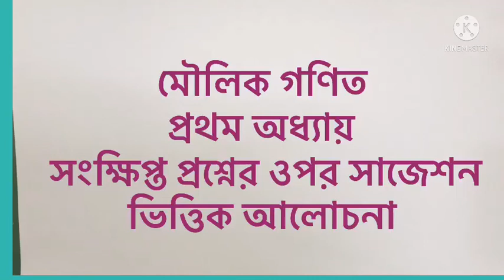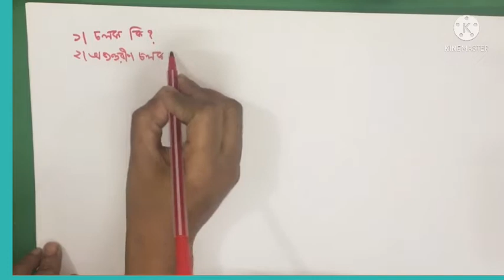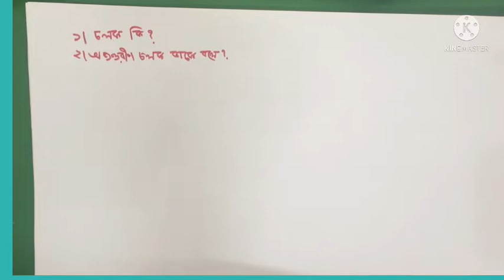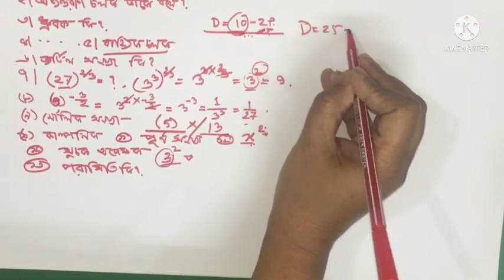চূড়ান্ত সাজেশন (মৌলিক গণিত )- অনার্স ১ম বর্ষ -অর্থনীতি বিভাগ ।।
মৌলিক -গণিত
অর্থনীতি _অনার্স-১ম -বর্ষ
মৌলিক গণিত
অনার্স ১ন বর্ষ